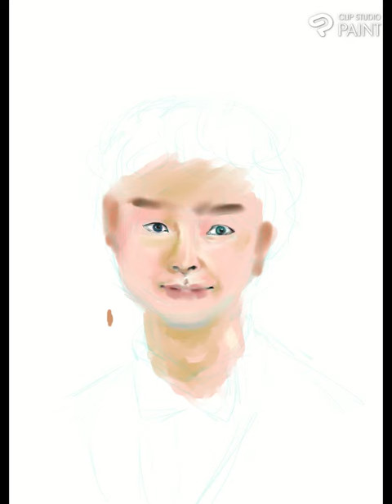模写メイキング②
元気いっぱいでかわいい有岡大貴くんを描いてみました